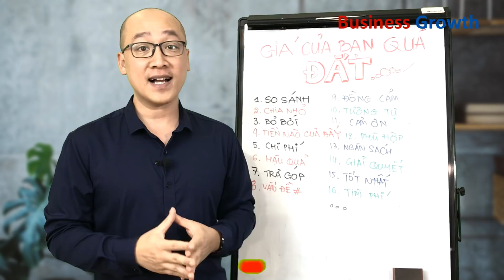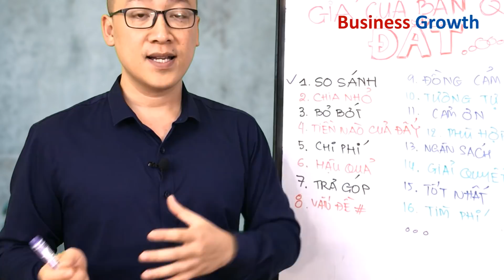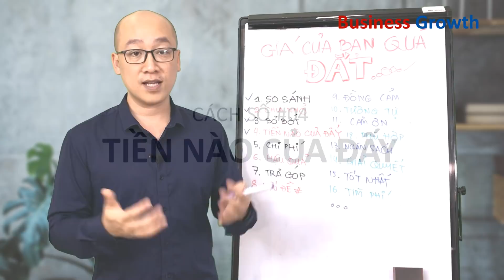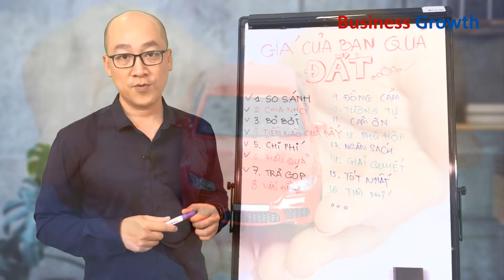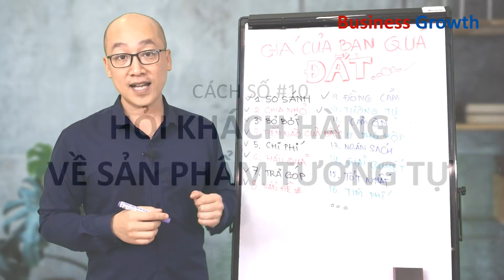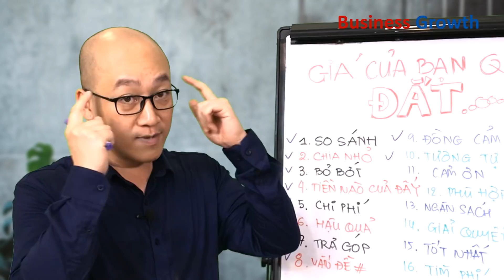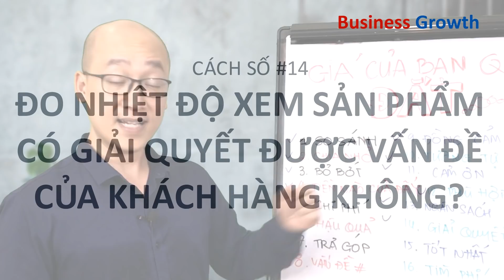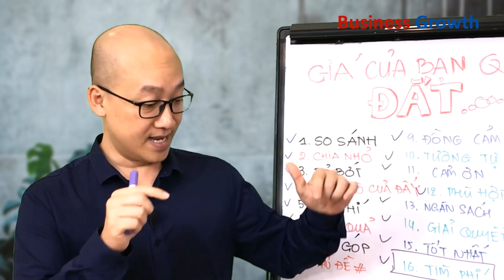16 CÁCH XỬ LÝ TỪ CHỐI KHI KHÁCH HÀNG NÓI: GIÁ CỦA BẠN QUÁ ĐẮT - KỸ NĂNG BÁN HÀNG | Coach Donnie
để nhận được chuỗi 38 videos Xử lý từ chối đỉnh cao trị giá 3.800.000đ.

Nếu như bạn muốn bán hàng giá cao? Nếu như bạn hay gặp phải các tình huống mà khách hàng từ chối với lý do: "GIÁ CỦA BẠN QUÁ ĐẮT" thì sau khi xem hết video này, bạn sẽ khám phá ra 16 cách xử lý tình huống từ chối đó.

Sau đây là mục lục từng cách xử lý từ chối khi khách hàng nói giá đắt:

Chapters:
0:00 Giới thiệu
0:50 Giới thiệu Bộ Thẻ Xử Lý Từ Chối
1:28 Tâm lý đằng sau việc khách hàng nói: Giá của bạn quá đắt..
2:32 Cách 1: So sánh giá sản phẩm với sản phẩm khác
3:28 Cách 2: Chia nhỏ giá sản phẩm
4:08 Cách 3: Bỏ bớt tính năng
5:13 Cách 4: Tiền nào của đấy
7:07 Cách 5: So sánh chi phí mua ban đầu với chi phí sử dụng
8:52 Cách 6: Chỉ rõ hậu quả nếu không mua ngay bây giờ
10:00 Cách 7: Đề xuất phương án trả góp
11:45 Cách 8: Hỏi để làm rõ nhu cầu của khách hàng
14:05 Cách 9: Thể hiện sự đồng cảm với khách hàng
15:00 Cách 10: Hỏi khách hàng về sản phẩm tương tự
16:50 Cách 11: Luôn cảm ơn khách hàng
17:47 Cách 12: Kiểm tra sự phù hợp (Đo nhiệt độ của khách hàng)
19:00 Cách 13: Kiểm tra ngân sách đầu tư (Đo nhiệt độ của khách hàng)
20:00 Cách 14: Kiểm tra sản phẩm có giải quyết được nhu cầu của khách hàng hay không
21:00 Cách 15: Sản phẩm TỐT không thể đi kèm với RẺ
21:45 Cách 16: Chiến lược Tìm phí đầu tư (ROI) cho khách hàng

Bạn hay sử dụng cách nào?

Bạn thấy cách nào có thể áp dụng trong lĩnh vực của bạn?

Hãy comment ở bên dưới nhé! Cảm ơn bạn!
HÃY ĐỂ LẠI THẮC MẮC CỦA BẠN Ở KHUNG BÌNH LUẬN, TÔI SẼ GIẢI ĐÁP TRONG 24 GIỜ.

COACH (Donnie) Nguyễn Tuấn Anh
- Business Coach / Huấn luyện Doanh nghiệp
- Trainer / Speaker / Leadership Coach JMT
- Founder Học viện Kinh doanh Marota